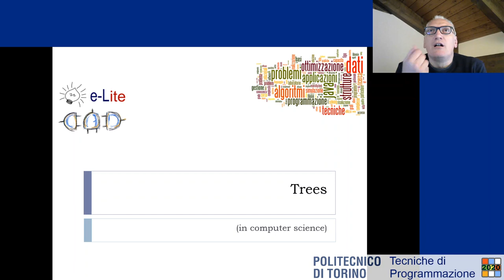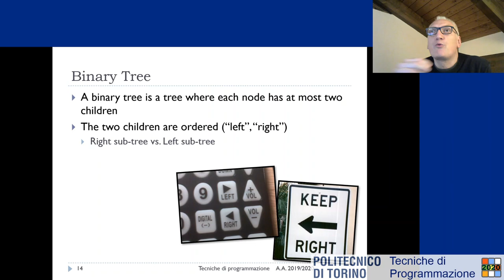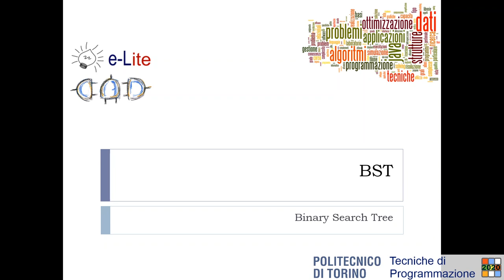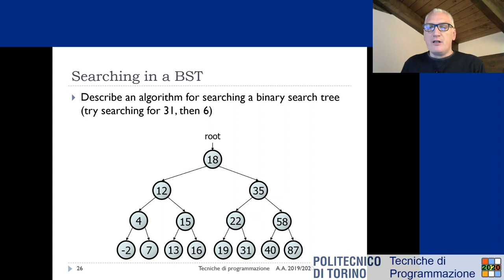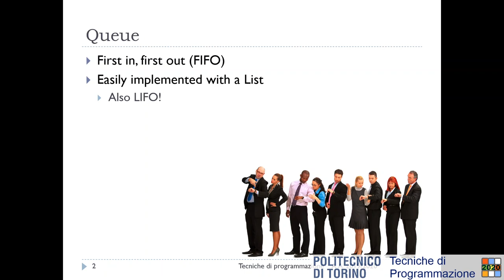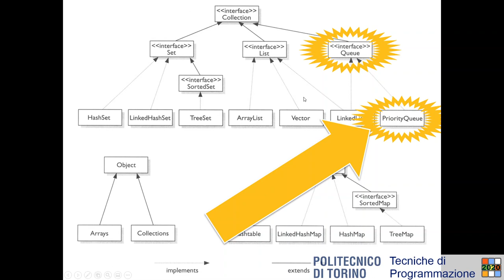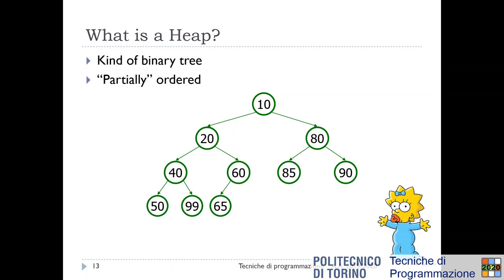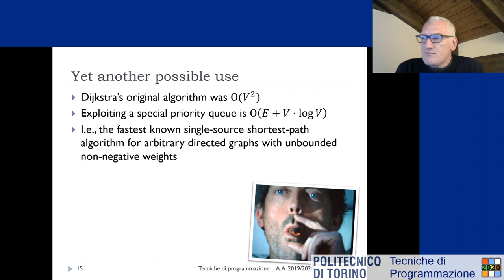TdP-2020-L30: Alberi e Code Prioritarie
Lezione 30 del 13/05/2020: Alberi e Code Prioritarie.